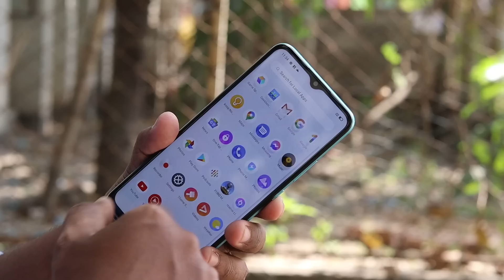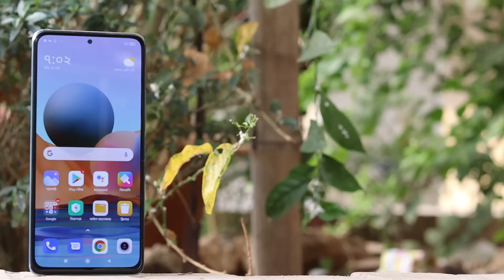১০ থেকে ১৫ হাজার টাকার মোবাইল ২০২২ | 10000 to 15000 best mobile bangladesh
১০ থেকে ১৫ হাজার টাকার মোবাইল ২০২২ | 10000 to 15000 best mobile bangladesh ১০০০০ টাকার মধ্যে মোবাইল, 15000 price best mobile 2021 bangladesh, ১৫০০০ টাকার মধ্যে ভালো ফোন ২০২২, 15000 taka best phone 2022 bangladesh, 10000 to 15000 best mobile bangladesh, 15000 taka best camera phone 2021 bangladesh, ১০ থেকে ১৫ হাজার টাকার মোবাইল ২০২২, 15 hajar tak mobile 2022 bangladesh, mobile price in bangladesh 2022,

[ Friend Request বন্ধ আছে; চাইলে Follow করতে পারেন ]